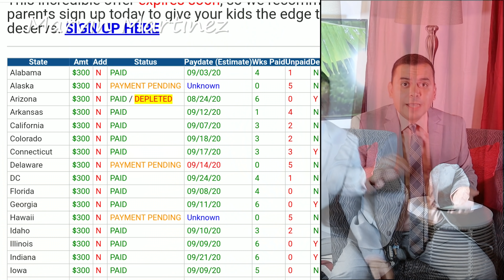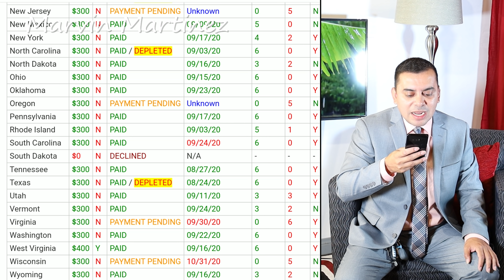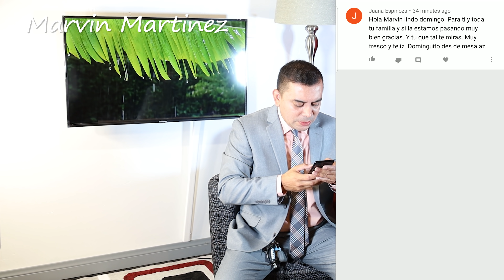ACTUALIZACION-segundo estimulo economico-TRUMP ENVIARA TARJETA $200(EDAD65+)-segundo cheque estimulo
🔵Unete a nuestras Membresia (Podras Ver mi Porfolio de Acciones)

Video by
Hadasa's, InC